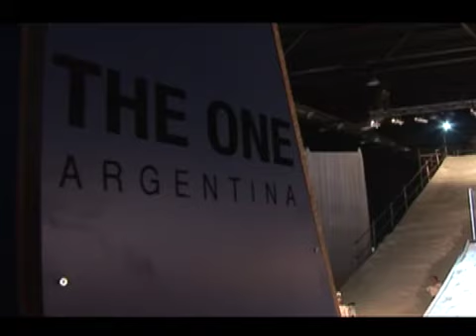BQP - Expo Nieve 2008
BA Spression Sesion